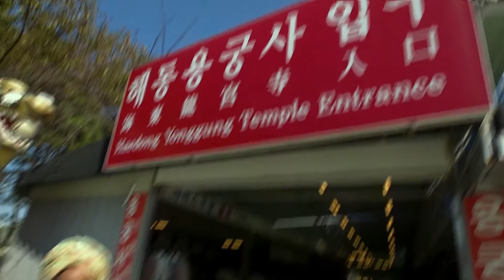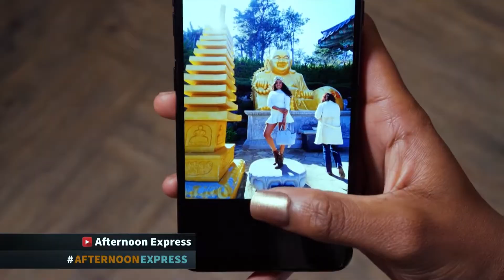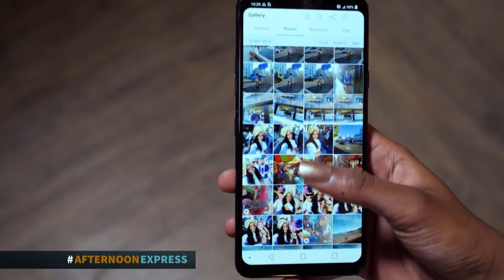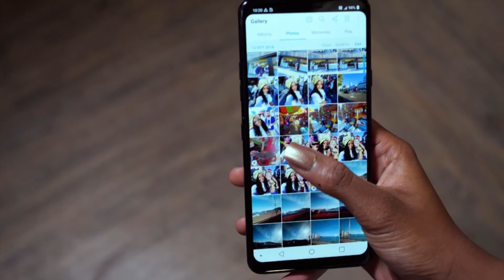LG Media Tour to Korea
Segment 3 of the LG Media Tour to Seoul Korea